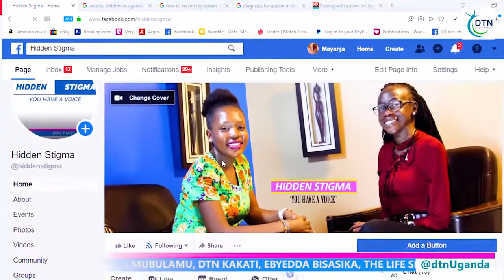HOW TO BOOST MENTAL HEALTH